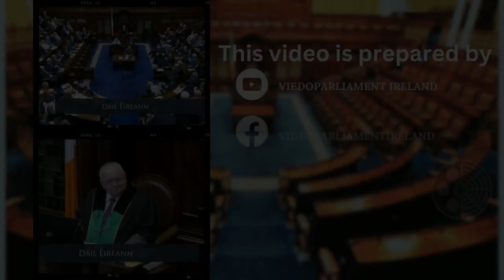Deputy Danny Healy-Rae- speech from 28 Feb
Private Members' Business (Independent Group): Protection of Employees (Trade Union Subscriptions) Bill 2024